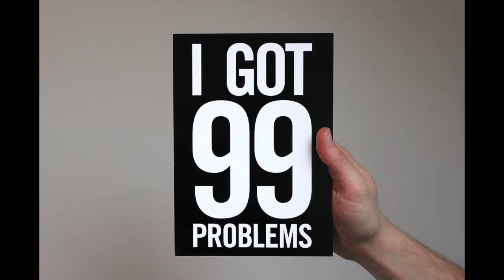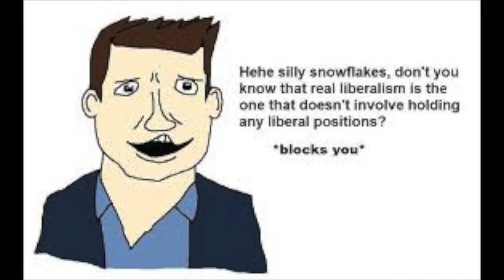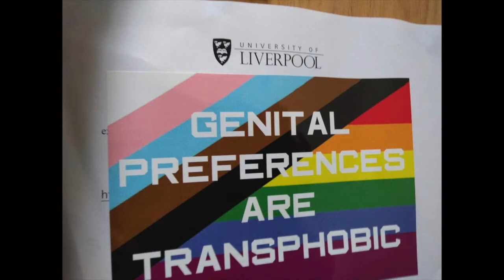Franco-Libertarian (Right leaning) NOFX Parody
Note, this is just for goofs
I do love me some Peterson though